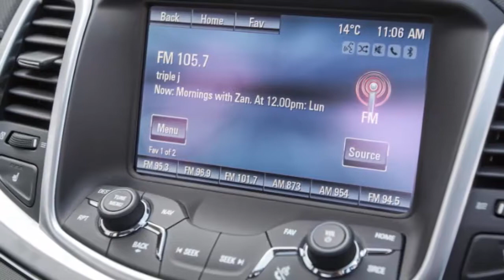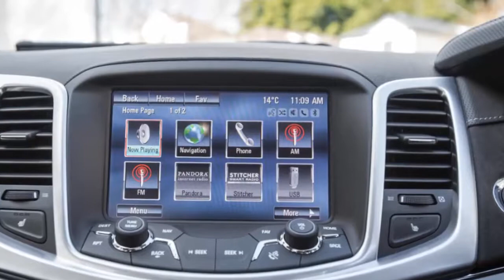New Car: 2017 Holden Calais V V6 sedan review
Indeed, this Calais V V6 is the type of car that will appeal to a certain type of buyer – perhaps a financially conscious businessperson, one who wants some of the finer things in life but who won’t take the plunge on something a bit more expensive. And hey, one of those smaller Euro models won’t be able to fit the golf clubs or the grandkids quite as easily, either.

There are some redeeming features, including the sunroof, built-in satellite navigation and voice control, as well as the clear rear-view camera display. There are other niceties such as dual-zone climate control, auto headlights and wipers, push-button start, smart keyless entry, and semi-automated parking.

Safety highlights for this variant include head-up display, forward collision warning (but not autonomous emergency braking) lane departure warning (but not active lane-keeping assist), rear cross-traffic alert, front and rear parking sensors, blind-spot monitoring, and six airbags (dual front, front side, full-length curtain).

The safety systems all seemed to operate well in testing, but we still think the basics – including the car's side mirrors – fall short of expectations. At least it lived up to its heritage on the open road.

Because this is the Calais V, not just the regular old Calais, it comes riding on stylish 19-inch alloy wheels clad in Bridgestone Turanza (245/40/19) rubber – but even so, it offers tremendous noise insulation on coarse-chip surfaces. Those tyres are nicely grippy, too, and the Calais is happy to push through long sweeping bends, and tighter twists don’t upset it, either.

That said, the Calais V V6 proved an efficient commuter. The claimed consumption, according to Holden, is 9.1 litres per 100 kilometres, and over my loop – including highway, urban, open road and spirited driving – I saw 9.2L/100km. Reasonable.

As for long-term ownership costs, the Calais V requires maintenance every nine months or 15,000km, whichever occurs first. It’s backed by a lifetime capped-price servicing plan, with average costs – before any extras – working out to $271 over the first 45 months/75,000km. Holden backs its cars with a three-year/100,000km warranty plan.

There’s no denying the VF Commodore line-up, including this 2017 Holden Calais V V6, has aged well since its introduction. I don’t necessarily believe the value of a silver V6 large sedan will go up over time like a bottle of Grange in your cellar, but it  could still be something nice to behold in your garage.